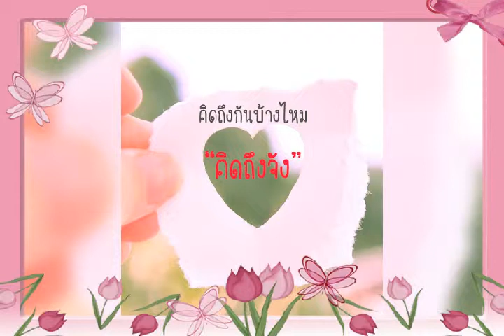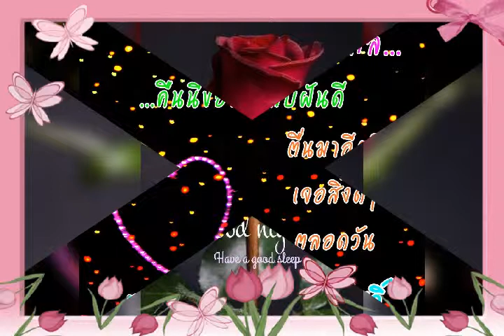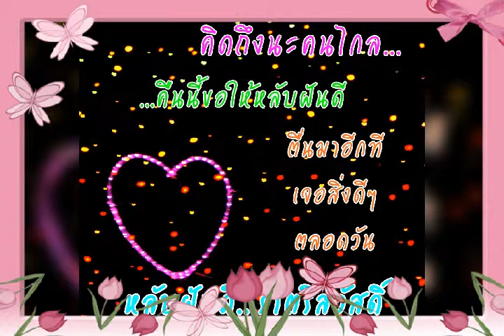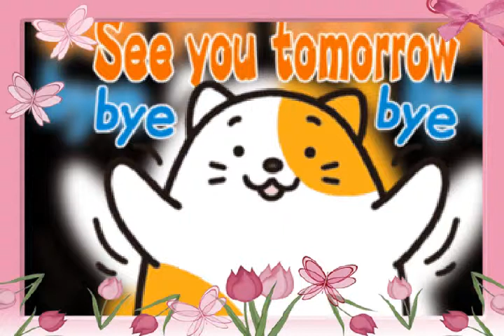ฟ้ายังมีฝน💗